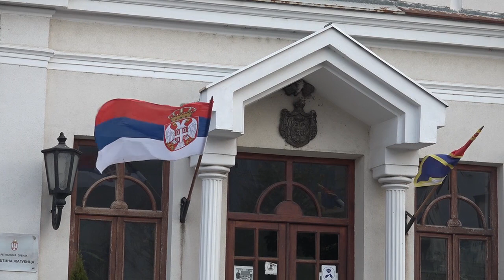Dan primirja obeležen u Srbiji, 11.11.2022.